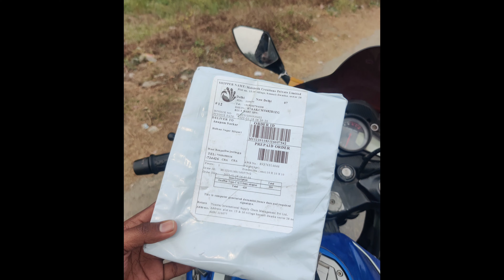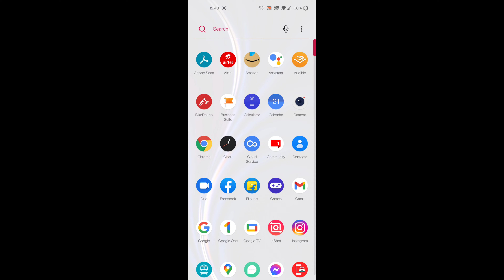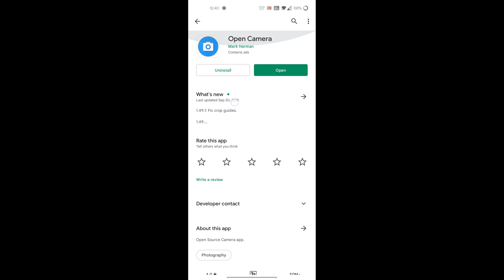Finally Problem solved 🙏 | OnePlus External mic problem | Bengla Explanation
OnePlus type c to 3.5 Audio jack